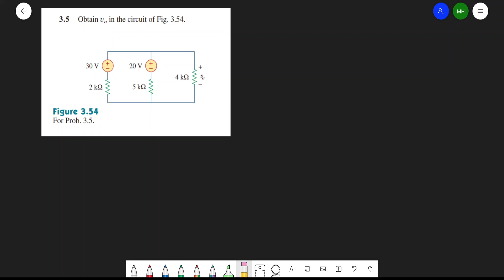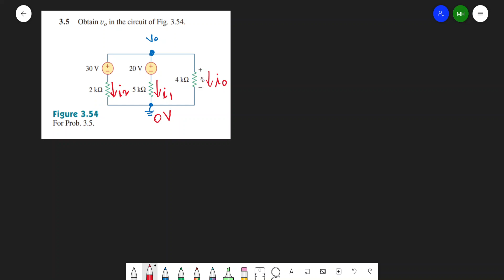Problem 3.5 || বাংলায় || Fundamentals of Electric Circuits by Alexander, Sadiku 5th Edition